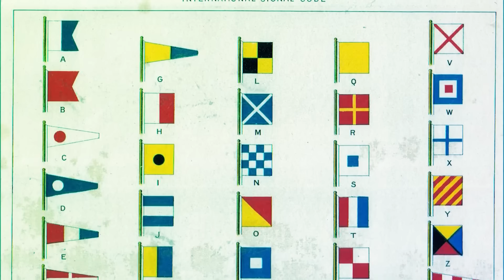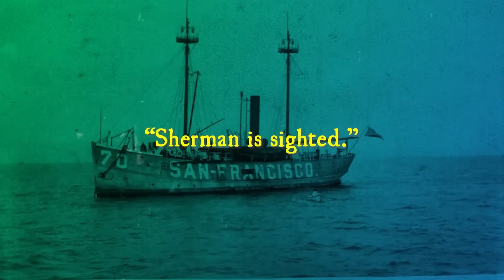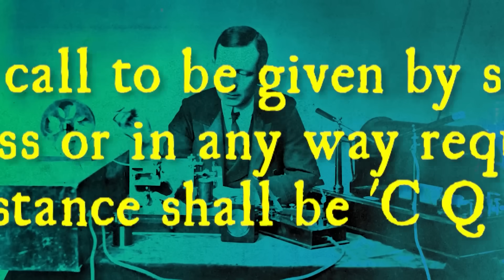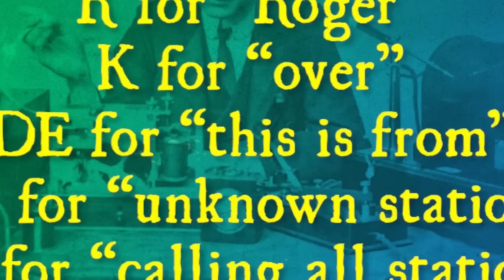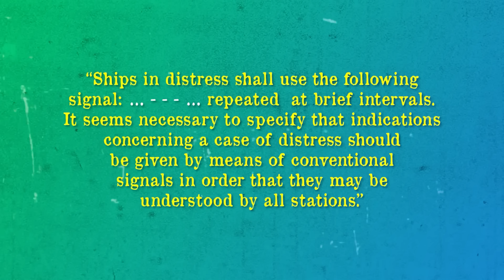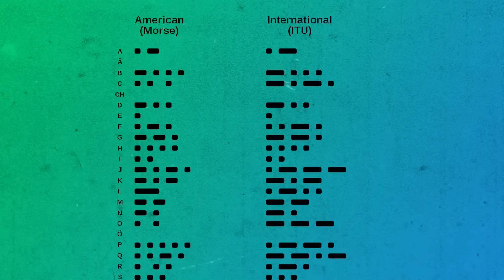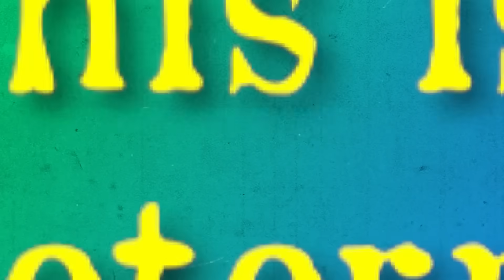How Did ‘SOS’ Become The Universal Distress Signal?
Three dots. Three dashes. Three dots. Even if you don’t know a single other letter of International Morse Code, chances are you immediately recognized the unmistakable rhythm of “SOS”. It is the universal distress signal, understood in nearly every country and language and appearing everywhere in pop culture including songs by artists as diverse as ABBA, Rihanna, and Great Big Sea. And with good reason: endlessly versatile, SOS can be tapped out on a telegraph key or spoken aloud over voice radio, flashed using a signal mirror or flashlight, written out in the snow or sand, or - if you happen to be held under duress - blinked out with your eyelids. But how did this seemingly random string of letters come to be the universal code for shit hitting the fan, and do the letters actually mean anything? Well, tune your radio transmitters, warm up your signalling fingers, and let’s find out, shall we?

Author: Gilles Messier
Host: Simon Whistler
Editor: Daven Hiskey
Producer: Samuel Avila